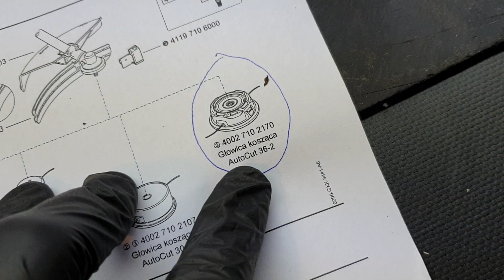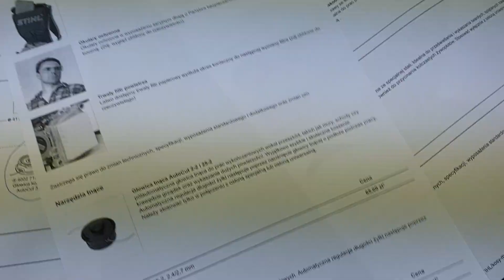Kosa plecakowa Stihl FR 410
- PL / ENG /DE
- Moc 2,7 KM
- Szerokość cięcia 420mm
- Pojemność zbiornika paliwa 0,75l
- Waga 10,8 Kg
- ErgoStart
- Silnik 2-MiX
Bardzo mocna kosa plecakowa do wykaszania trawy, zarośli oraz drzewek

ENG
Technical data
- Power output 2.7 bhp
- Weight 10.8 kg
- Tank volume 0.75l

DE
Technische Daten
- Leistung 2,7 PS
- Gewicht 10,8 kg
- Tankinhalt 0,75 l
- Schneidkreis Durchmesser 420 mm

Mój Instagram:
testynarzedzi